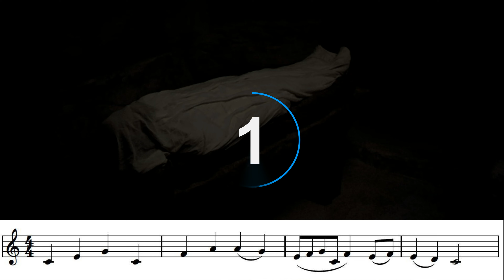Christ the Lord is Risen Today, a beautiful Easter Bb trumpet play along.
"Christ the Lord Is Risen Today" is a Christian hymn associated with Easter.

Most of the stanzas were written by Charles Wesley, and the hymn appeared under the title "Hymn for Easter Day" in Hymns and Sacred Poems by Charles and John Wesley in 1739. The hymn eventually became well known for the "Alleluia" sung as a melisma after each line, which was added by an unknown author, probably to fit the commonly used hymn tune, "Easter Hymn". It remains a traditional processional hymn on Easter Sunday.

Edited for Bb instrument play along by @trumpetpraise.